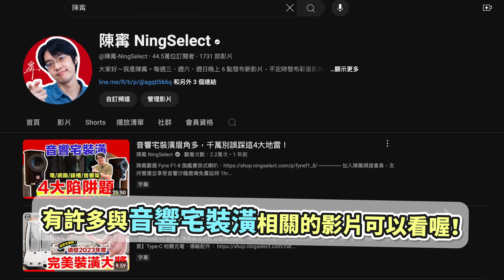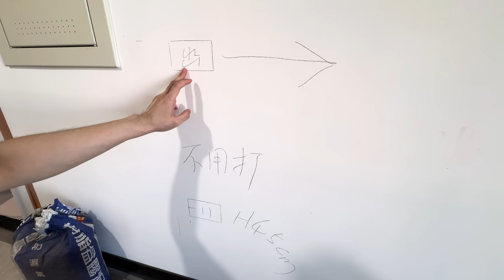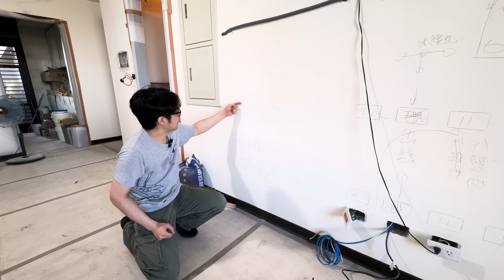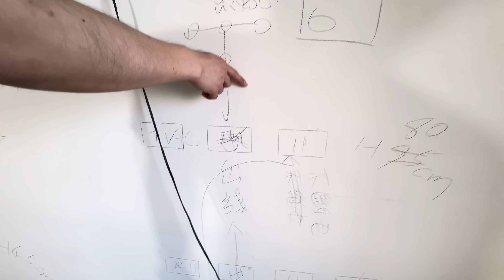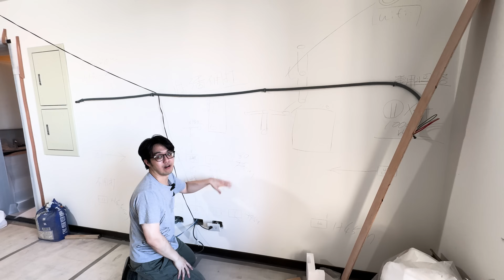音響宅裝潢「陷阱題」：客廳電視牆！想防踩雷？這步驟絕對要做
本集重點：
00:00 客廳電視牆的裝潢陷阱
01:25 音響組合：Fyne F501
02:42 裝潢意外：喇叭出線孔
05:42 離譜的設計師
06:29 喇叭線拉太長的 2 缺點
08:30 一定要出圖！